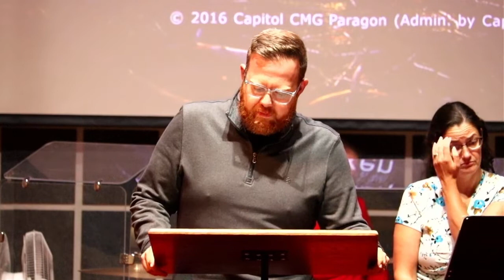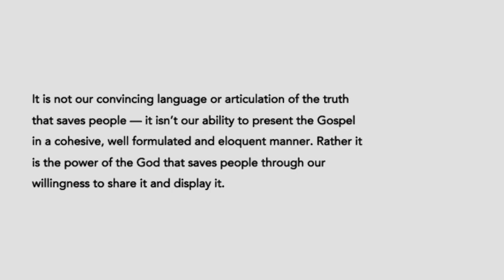Sunday, September 25 at the SEMC - Trusting in the Power of God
Today we welcome the teaching of Patrick Turvey